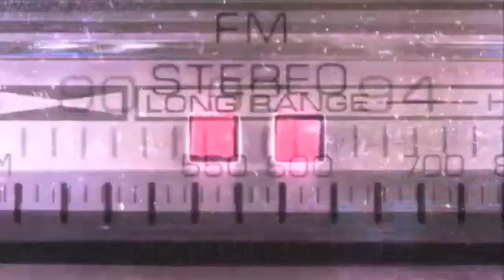Spot Radio Azzurra Giulianova